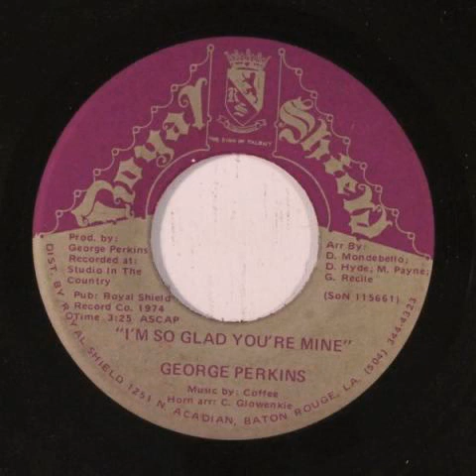George Perkins - I'm So Glad You're Mine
Soulful track out of Los Angeles, cut in 1974 when Perkins was working for an insurance company in Baton Rouge called Royal Shield whose owner backed Perkins and his band Fir-Ya with the formation of the Royal Shield label.